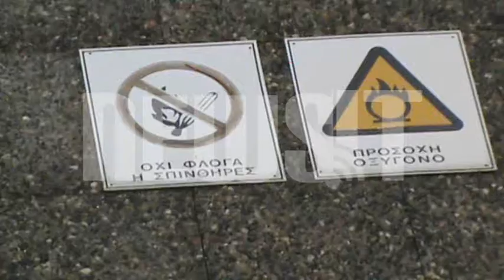Διαρροή Γενικό Νοσοκομείο Λευκωσίας